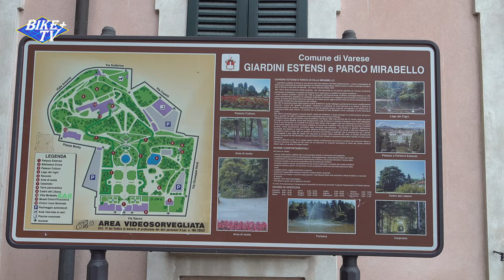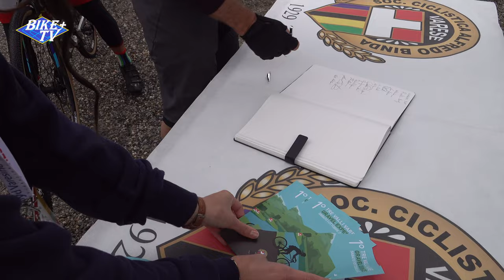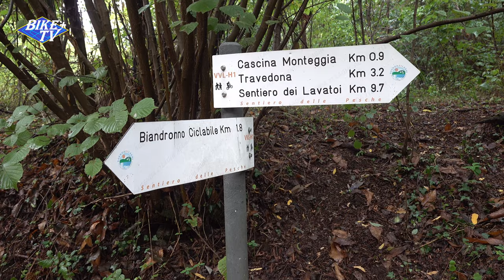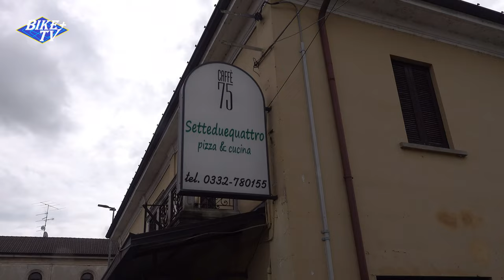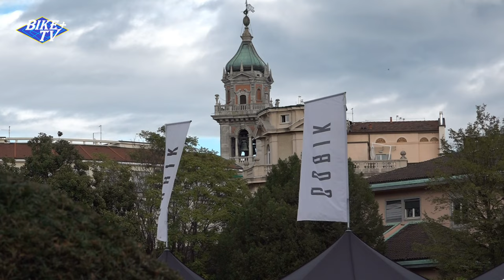GRAVEL 1^ TRE VALLI VARESINE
01/10/2022 Varese